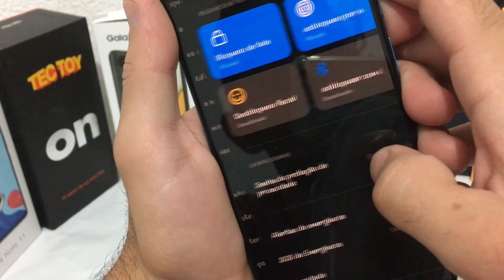ATIVAR/DESATIVAR ENCONTRE MEU DISPOSITIVO - REDMI NOTE 11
Vou mostrar nesse vídeo como ativar ou desativar o encontre meu dispositivo no redmi note 11